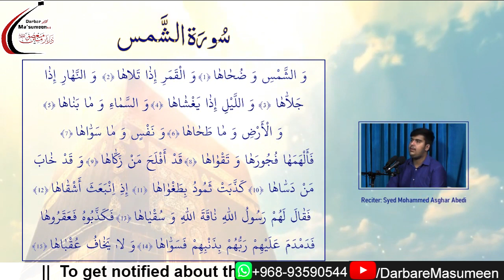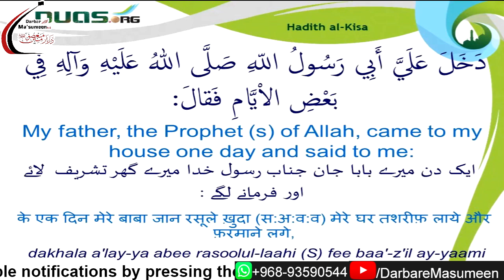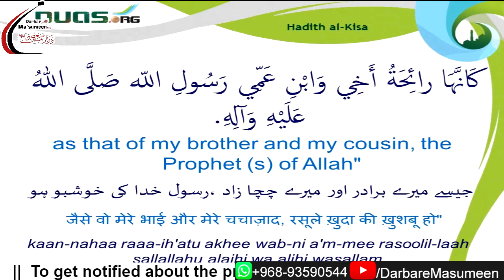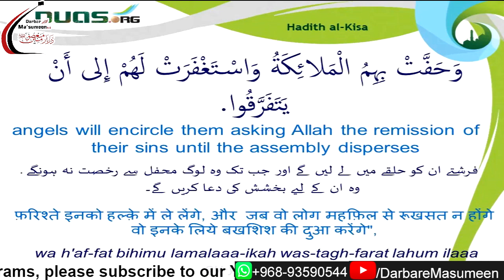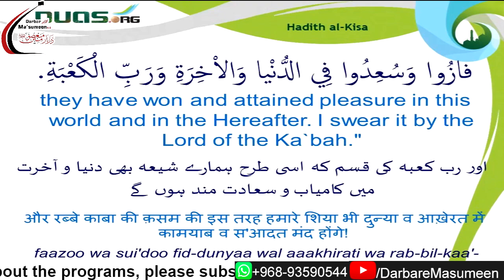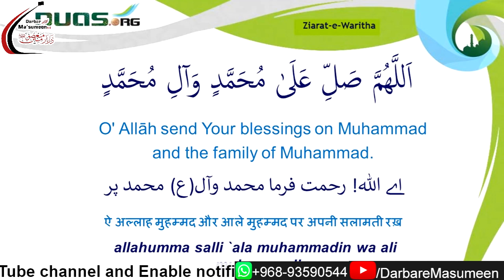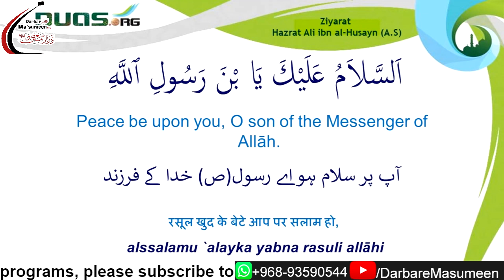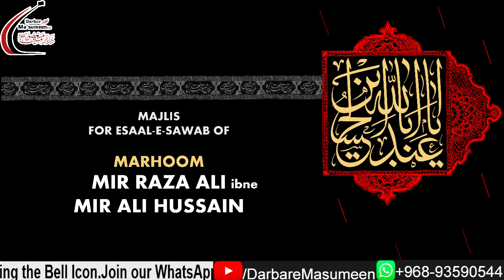Esaal-e-Sawab Majlis by Maulana Syed AbuTalib Tabatabai | 1442 | 15th Jul'21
Majlis-e-Esaal-e-Sawab for:
- Marhoom Mir Raza Ali ibne Mir Ali Hussain

Link for Audio File(Speech Only):
Will be updated after Agha's speech.

Iltemas-e-Dua
Imambargah Darbar-e-Ma'sumeen(A.S)